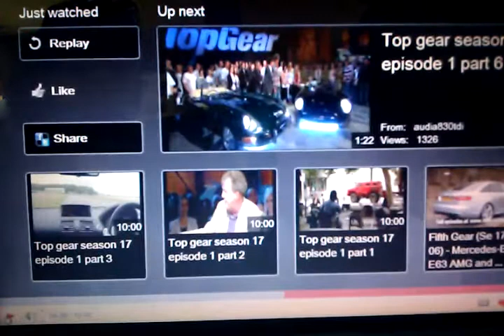Top Gear 2011